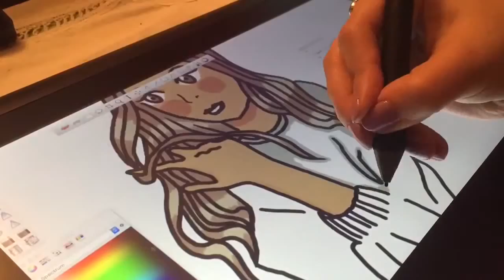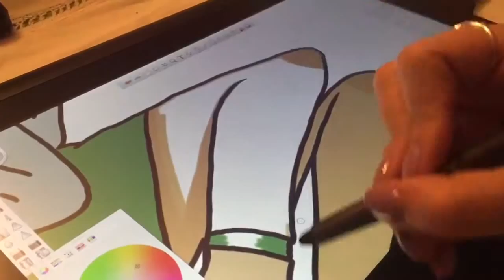Lady in a sweatshirt digital conversion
Time lapse of converting a lady into digital art on my Wacom.

BringMeMilk is an art & illustration brand for all ages! Whether you’re looking for a commission from a London based illustrator or you’re an illustrator yourself looking for an art collaboration, if you like what you see here, please get in touch!